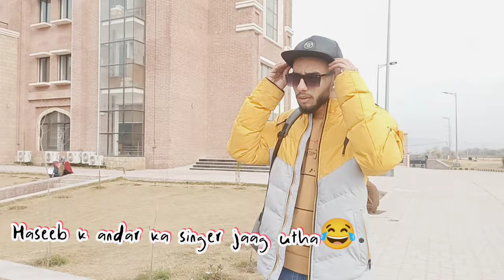Last day In Uni | FUUAST | First Vlog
First Vlog on last day in uni.
keep watching n enjoying thanks.

music.